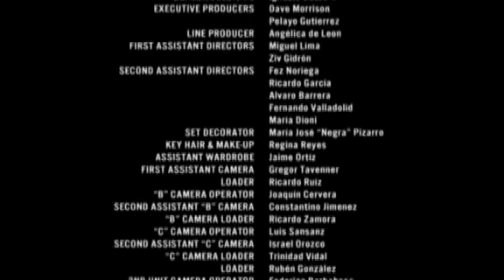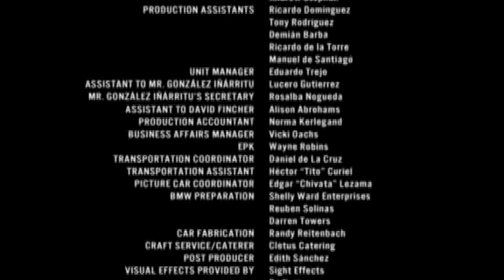1.5 Пороховая бочка (Powder Keg) BMW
«Powder Keg»

    Перевод названия: «Пороховая бочка»
    Год: 2001
    Режиссёр: Алехандро Гонсалес Иньярриту
    Продюсер: Дэвид Финчер
    В ролях: Клайв Оуэн, Стеллан Скарсгард, Луис Смит
    Автомобиль: BMW X5 (E53)

Водитель вывозит из «горячей точки» военного фоторепортера, сделавшего сенсационные снимки.[6]